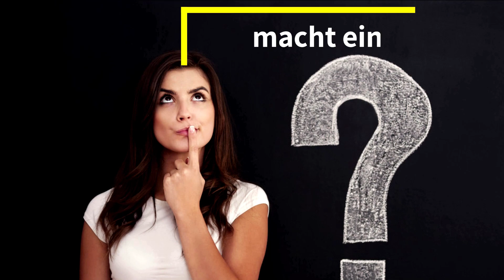Was macht ein Obduktionsassistent?